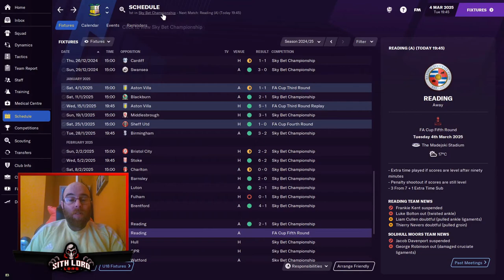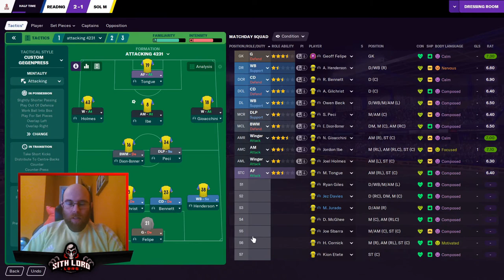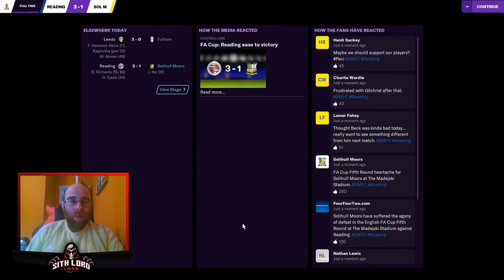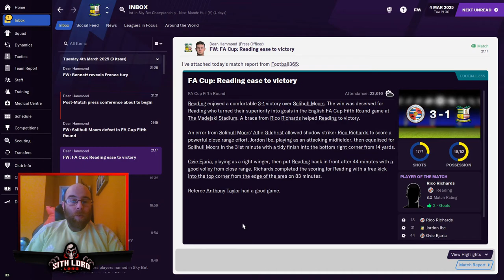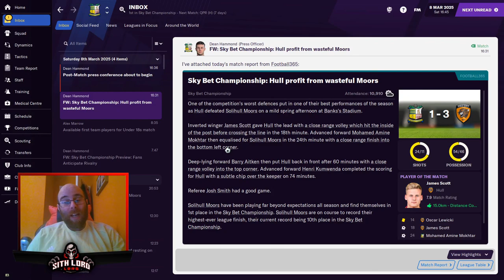FM21 | Non League - Premier League | All Or Nothing | Ep 42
FM21 series. LLM. Journeyman. One club challenge with Solihull Moors.

A sketchy patch we came through and are in terrific form, can we progress to the FA Cup QF's? Can we smash Hull to ensure we keep a nice cushion at the top of the league?